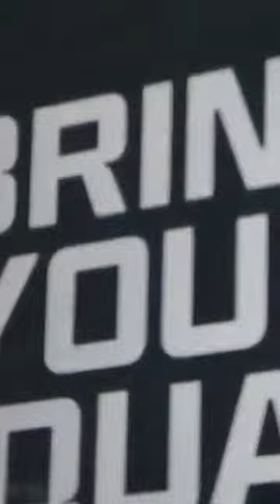Cheers to MWIII and the fans who made it down to the LDN Calling launch event